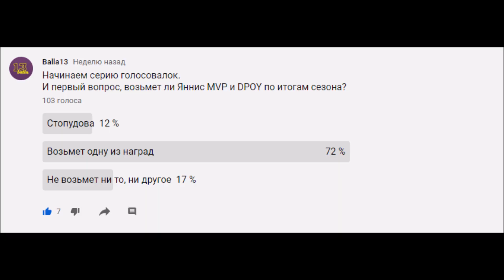Еженедельный обзор НБА сезон 2019-20: неделя 24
Обзор 24 недели сезона НБА 2019-20: подвиги Букера и Лилларда, неудержимый Ти Джей Уоррен и многое другое

Друзья, привет, это Balla13, и вы на моем канале. Здесь я делюсь своими мыслями о лучшей игре с мячом. Стараюсь затрагивать как актуальные темы, так и находить материалы по истории баскетбола НБА, командах, отдельных игроках и многое другое.

Thanks to the NBA.com, basketball-reference, ESPN